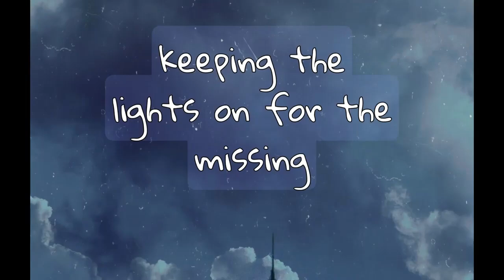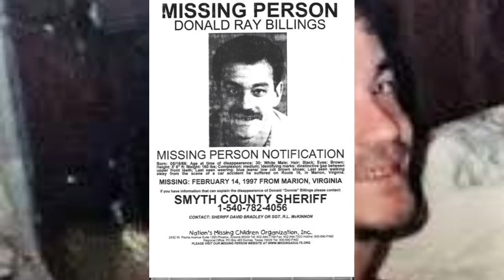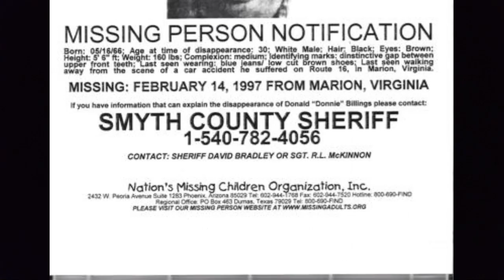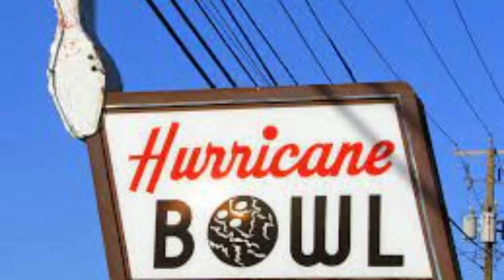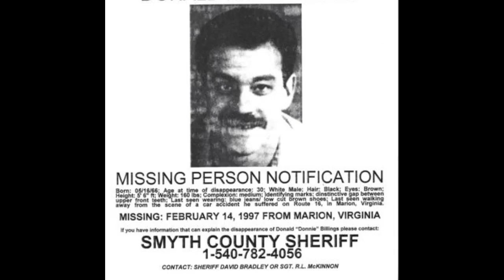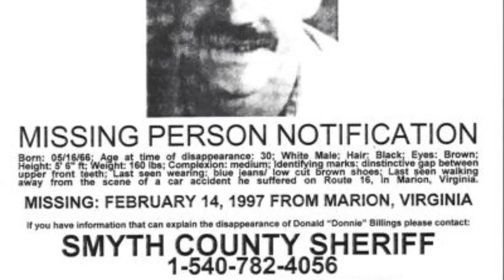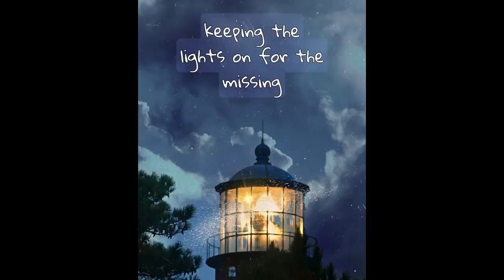Mysterious Disappearance of Donnie Ray Billings. Virginia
Marion is a small town in southwest Virginia. In 1997 it became a place of rumor and mystery with the disappearance of a local man named Donnie Ray Billings. Murder? Witness Protection? or simply a choice to leave his life behind?
To this day his disappearance remains unsolved.